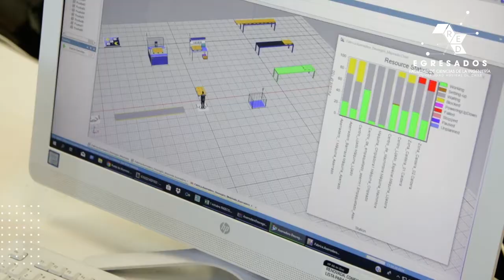Bruno Villalobos - Red de Egresados FCI UACh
👩‍🎓 Porque queremos seguir creciendo junto a ti, te invitamos a ser parte de la Red de Egresados de la Facultad de Ciencias de la Ingeniería UACh.
👌Compartimos el testimonio de Bruno Villalobos Muñoz, ingeniero civil industrial egresado el 2020 y CEO de PLADEM, sobre su paso por nuestro Campus.
¡Súmate!